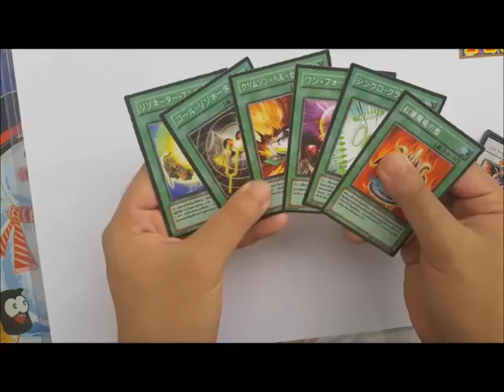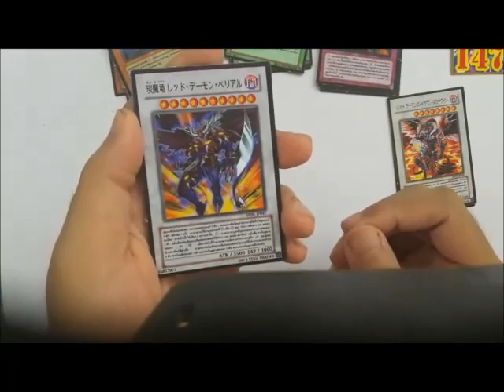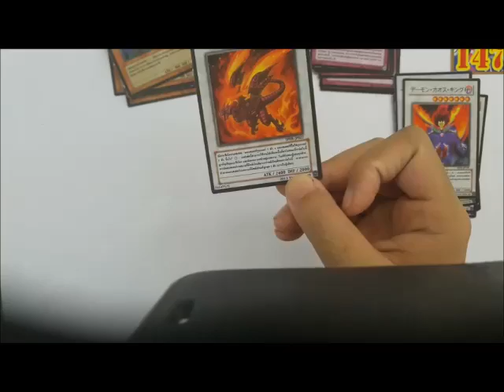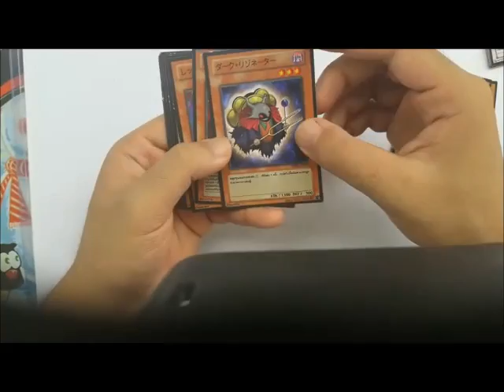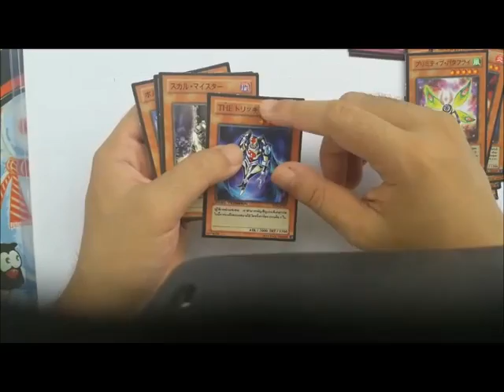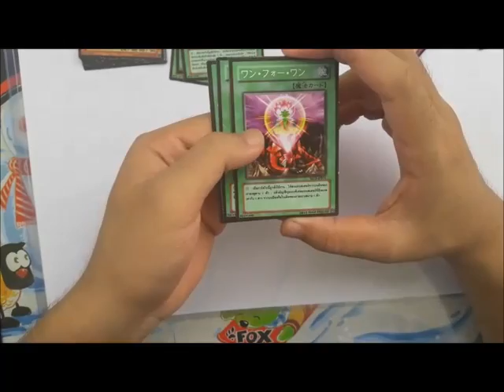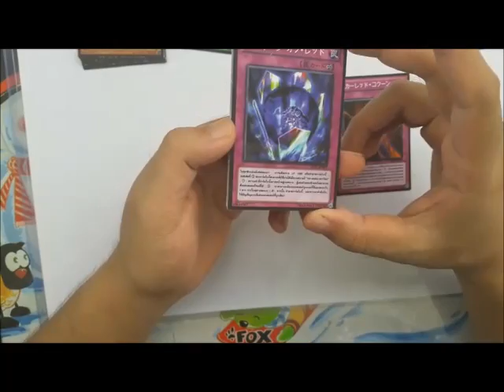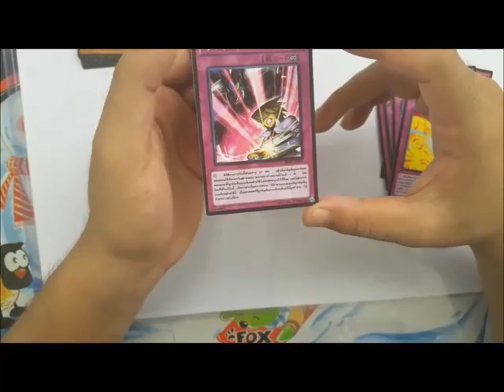การ์ดยูกิ เด็คแจ็ค ชุด เรด เดม่อน ดราก้อน vol.5 1474 EP.2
yugithai4d การ์ดยูกิแปลไทย
  รับชมคลิปเด็คอื่นๆเพิ่มเติมได้ด้านล่างครับ
เด็ค จักรพรรดิศักดิ์สิทธิ์ เทพสูงสุดโอดีน 1257 EP.1
เด็ค แจ็ค ชุดเรด เดม่อน ดราก้อน vol.5 1474  EP.2
เด็ค ชุน คุโรซากิ เหรดแร็พเตอร์ vol.1 1453 EP.3
เด็ค กำเนิดแห่งจักรพรรดิ์ vol.4 1469 EP.4
เด็ค แบล็คเมจิกเชี่ยนเกิร์ล vol.2 1486 EP.5
เด็ค ยูกิ ชุดคอมโบแบล็คเมจิก vol.9 1452 EP.6
เด็ค ยูมะ สึคุโมะ ชุด บียอนด์ เดอะโฮป vol.7 1417 EP.7
เด็ค ดูเอลซิงโคร 1086 EP.8
เด็ค หุ่นเชิดจักรกล กิมมิค พัพเพ็ต vol.2 1405 EP.9
เด็ค โคลว์ ชุดแบล็คเฟเธอร์ BF vol.4 1360 EP.10
เด็ค กากาก้า เมจิกเชี่ยน vol.1 1340 EP.11
เด็ค กากาก้า เมจิกเชี่ยน vol.2 1374 EP.12
เด็ค นักรบ แห่งจังค์ vol.2 1457 EP.13
เด็ค แฟนธ่อมไนท์ 1483 EP.14
เด็ค เรียวกะ คามิชิโระ vol.4 1436 EP.15
เด็ค โจโนะ ชุดคอบโบเรดอายส์ vol.4 1456 EP.16
เด็ค โอพาร์ต สิ่งประดิษฐ์ลึกลับข้ามเวลา vol.2 1404 EP.17
เด็ค ซุปเปอร์โม่*2 1348 EP.18
เด็ค บัสเตอร์ เบลดเดอร์ 1479 EP.19
เด็ค เสียงคำรามกึกก้อง บูลอายส์ดราก้อน vol.2 1478,vol.3 1484 EP.20
เด็ค ชุด คุโรซากิ เรดแร็พเตอร์ vol.2 1473 EP.22
เด็ค คาร์เดียน 1495 EP.23
เด็ค ไดโนเสาร์ vol.2 1498 EP.24
เด็ค เพรเดเตอร์แพลนท์ 1499 EP.26
เด็ค เรย์จิ อาคาบะ DDD vol.3 1475 EP.27
เด็ค สัตว์อัญเชิญ 1502 EP.28
สอนจัดเด็คจักรพรรดิ์+สอนคอมโบ EP.29
เด็ค สปีดรอยดิ์ vol.1 1468 EP.31
เด็ค เรย์จิ อาคาบะ DDD vol.2 1462 EP.33
เด็ค ไคบะ ชุด ABC-ดราก้อน บัสเตอร์ vol.4 1504 EP.34
เด็ค ยูซากุ CyberseLink vol.2 1503 EP.35
เด็ค จูได ชุด M-HERO 4 vol.19 1449 EP.36
เด็ค เปกาซัส ชุด โลกแห่งการ์ตูน 2 vol.3 1466 EP.37
เด็ค อินเฟอร์นอยดิ์ vol.1 1442 EP.38
เด็ค เฟอร์นิมอล vol.2 1454 EP.39
สอนจัดเด็คอีกาแบบผสม+สอนคอมโบ อย่างโหด EP.40
เด็ค บูลโน่ ชุดเทค จีเนียส vol.1 1272 EP.41
เด็ค เทพจักรกลกาลเวลา 1505 EP.43
เด็ค ทริคสเตอร์ 1506 EP.44
เด็ค U.A นักกีฬาสุดเกรียน vol.2 1471 EP.45
เด็ค จูได ชุด M-HERO 3 vol.18 1423 EP.47
เด็ค ไคโตะ เทนโจ vol.4 1437 EP.48
เด็ค ชิรานุย vol.1 1477 EP.49
เด็ค 6 ซามูไร vol.4 1508 EP.50
เด็ค มือปืนกระสุนปีศาจ 1507 EP.51